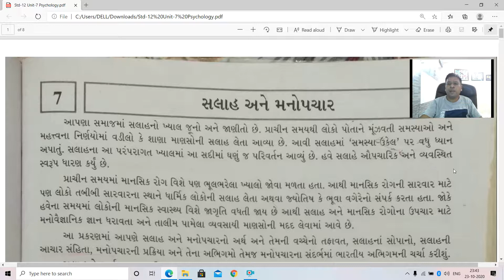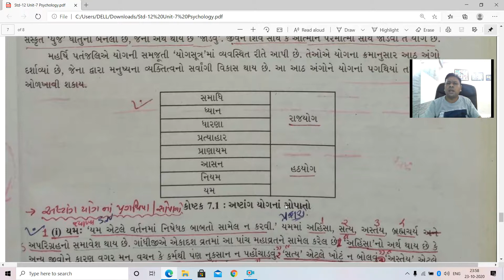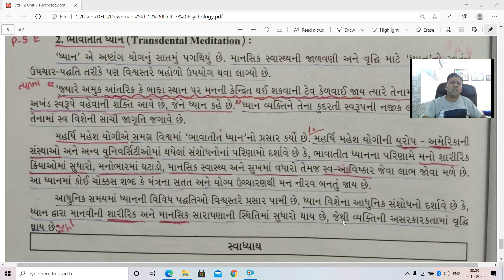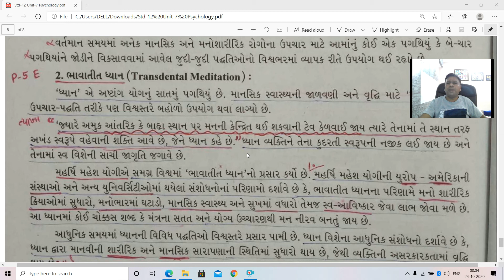Std-12 મનોવિજ્ઞાન પ્રકરણ 7 સલાહ અને મ નો ઉપચાર Chetan Patva ભાગ 3